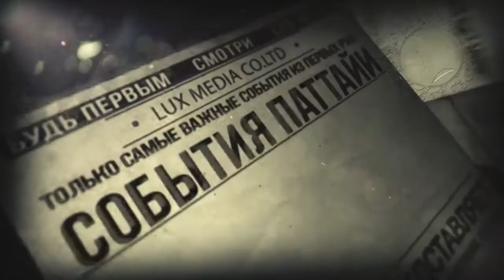LUX Media OMPBS 2013 18 12 13